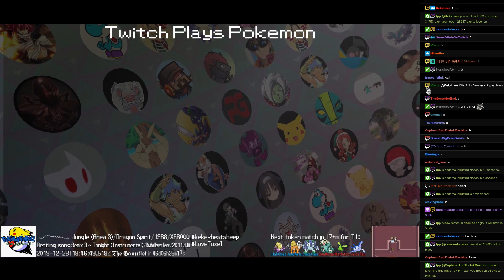Twitch Plays Pokémon Battle Revolution - Matches #140457 and #140458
#140457 [Blue: Horse Zodiac (NewYear), Plum Blossom (NewYear), 12 Grapes (NewYear)] vs [Red: Southern Lion (NewYear), Goat Zodiac (NewYear), PogChamp New Year (NewYear)]

10:46 #140458 [Blue: Tonedeaf Partier (NewYear), Earth Rabbit (NewYear), Dragon Zodiac (NewYear)] vs [Red: Auld Lang Syne (NewYear), Weight Loss Resolution (NewYear), Party Animal (NewYear)]